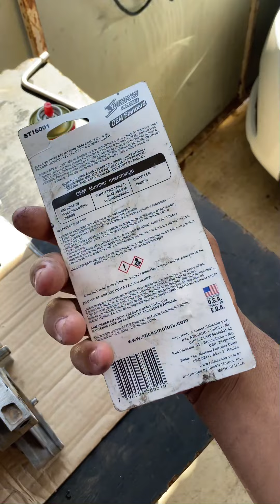Montagem do Motor Logan 1.0 3cc Parti 1